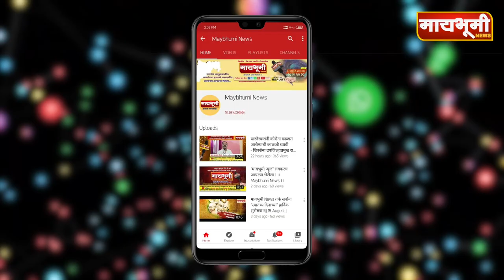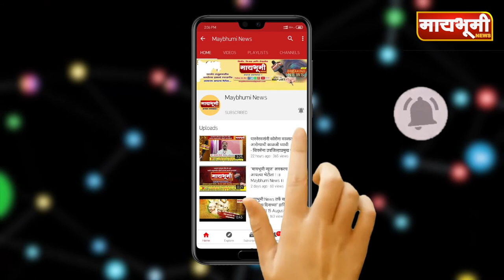जेष्ठ काँग्रेसनेते आॅस्कर फर्नांडीस यांचे निधन...